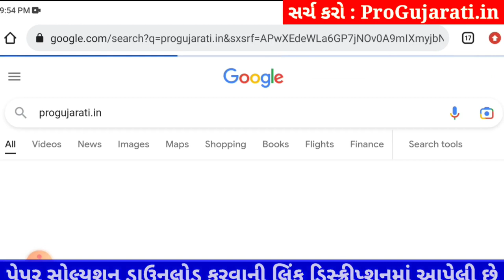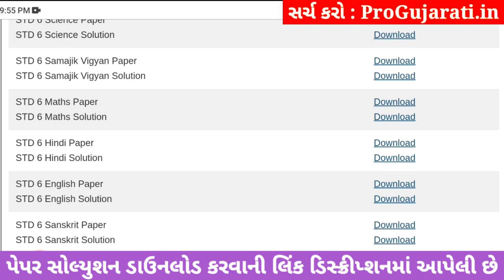STD 6 sanskrit paper solution 2023 80 marks, Dhoran 6 sanskrit paper solution 2023 std 6 sanskrit